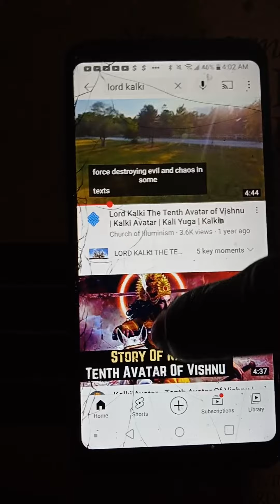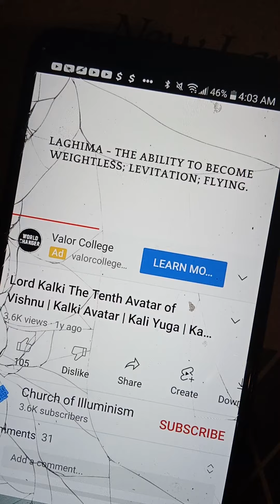yup Me idiots not the fake Mfs on this planet